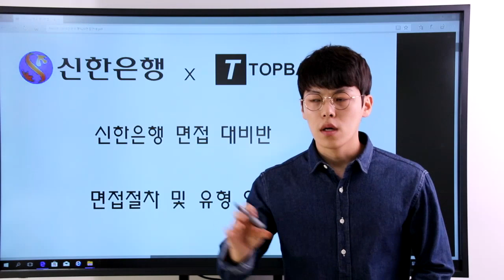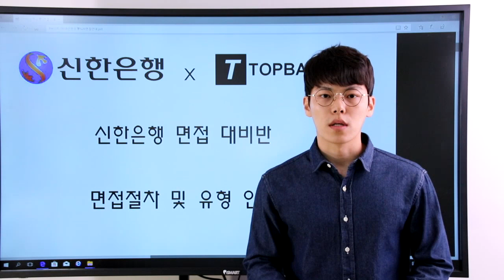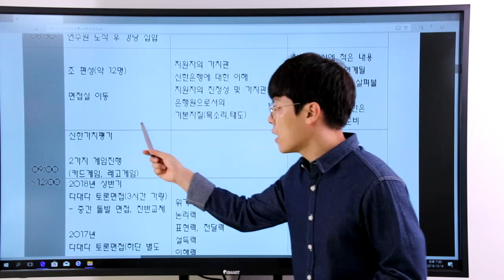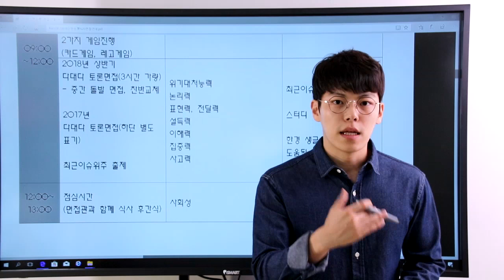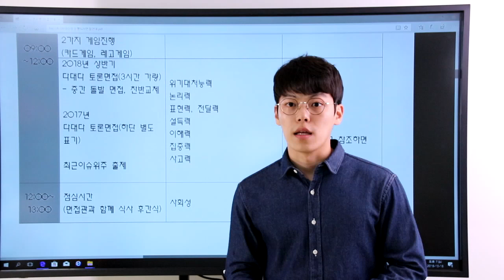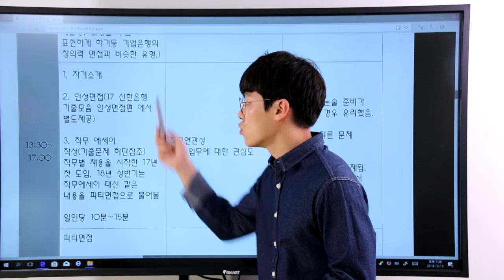신한은행 면접절차 안내